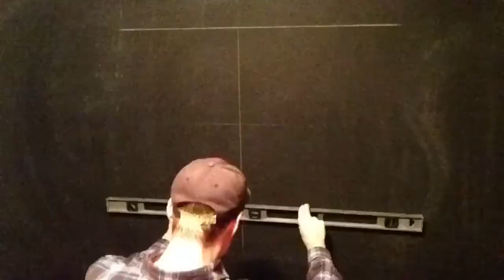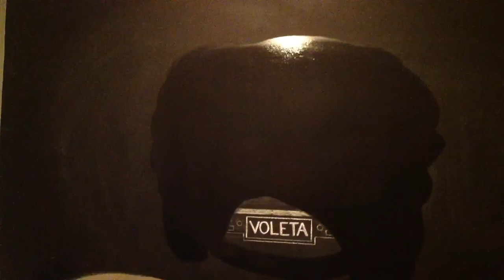Voleta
Voleta, drawn and erased to the tune of "Bottom of the Well" by Dirt Dirt. Guest Eraser: Josh Urso of Josh Urso Design